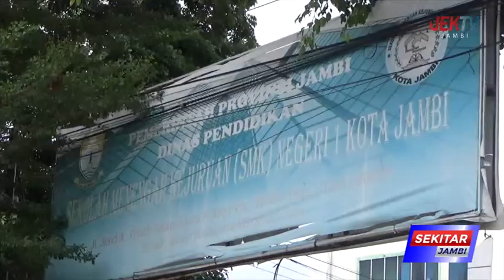DIDUGA GEGARA EJEKAN, SISWA MAL LABORATURIUM SERANG SMKN 1 PAKAI SAJAM